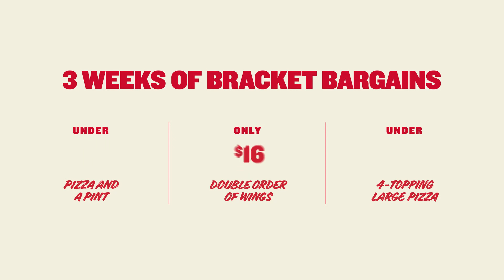Sights & Sounds of Boston's Pizza